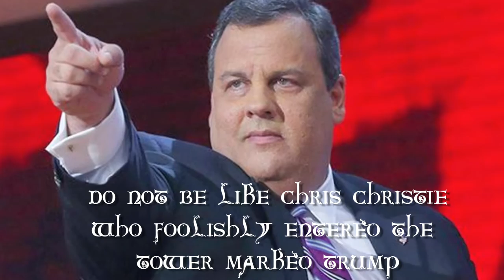How To Make Donald Trump Drumpf Cocktail| Drinks Made Easy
How to make the Donald Trump Drumpf Cocktail by Drinks Made Easy. This really, really, really, great cocktail is Inspired by the brilliant John Oliver's research in uncovering the fact that Trump's actual name is Drumpf.

Hosted and Co-Produced by: Paul Masterson

Copyright Drinks Made Easy 2016